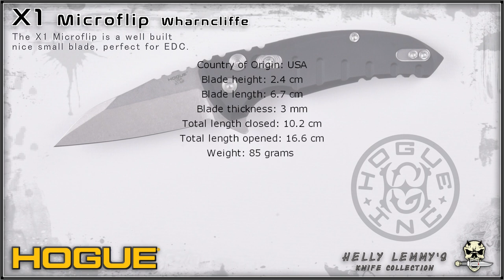Hogue X1 Microflip Wharncliffe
The X1 Microflip is a well built nice small blade, perfect for EDC.